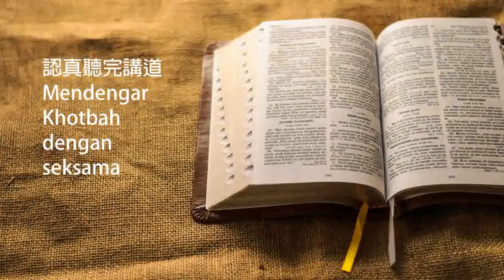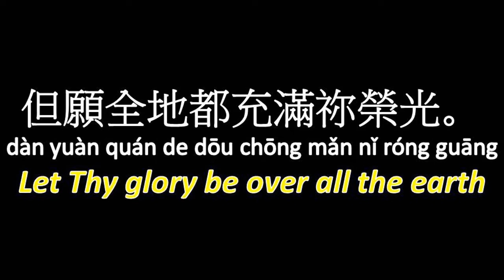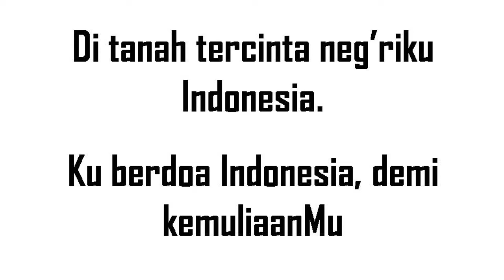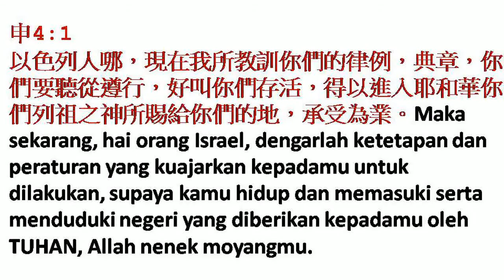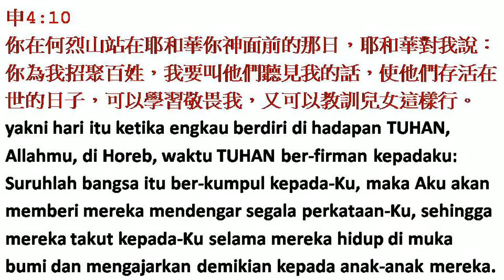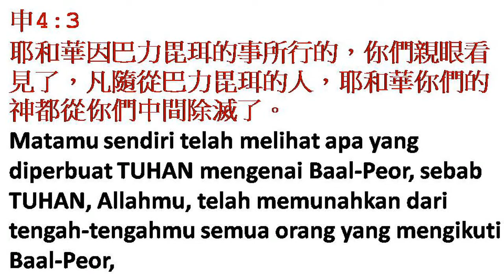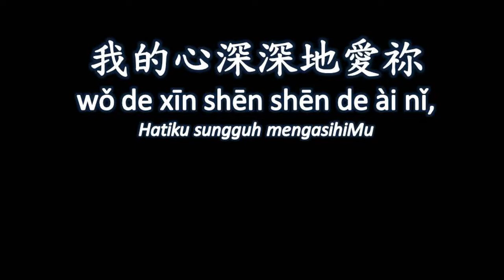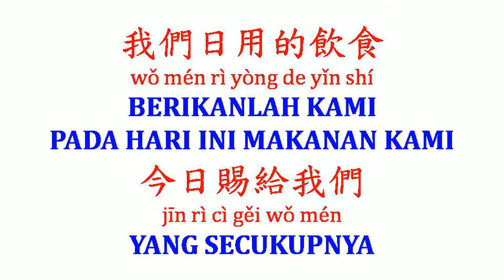Ibadah Online GMI Elim Medan 16 Agustus 2020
反對忘記MELAWAN LUPA
申命記 Ulangan 4:1-10

教會報告
WARTA GEREJA

1. 感謝TERIMA KASIH
今天給我們講神的話語吳大偉牧師。
Kami mengucapkan terima kasih kepada Pdt. David Wu telah menyampaikan firman Tuhan hari ini.

2. 身體健康 JAGA KESEHATAN
每位弟兄姊妹保重身體健康。
Diharapkan kepada seluruh jemaat menjaga kesehatan diri masing-masing

3. 崇拜 IBADAH
現在因為COVID-19，所以用ONLINE崇拜。請會友認真來參與。
Oleh karena kondisi COVID-19
maka kita beribadah dengan ONLINE.
Marilah kita beribadah dengan sungguh-sungguh .

4. 奉獻 PERSEMBAHAN
透過銀行或者直接到教會來奉獻。
Persembahan Mingguan dapat ditransfer atau diserahkan langsung ke gereja

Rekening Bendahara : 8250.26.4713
A/N Fenny Nyowita
BCA

5. 寫聖經 MENYALIN ALKITAB
正在寫聖經中，
認真來參與寫聖經。
Marilah kita dengan sungguh-sungguh menyalin Alkitab

6. BACA ALKITAB SETIAP HARI
SENIN – JUMAT : 3 PASAL
SABTU – MINGGU : 5 PASAL
1 TAHUN selesai 1.189 PASAL

7. 禱告 DOAKAN
為了國家、教會、家庭禱告。
Negara, Gereja dan Keluarga kita